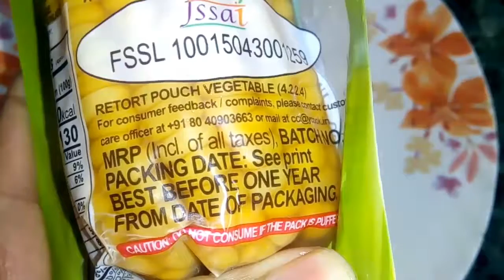स्वीट कॉर्न बुट्टा | Sweet Corn Cub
Sweet Corn Cub